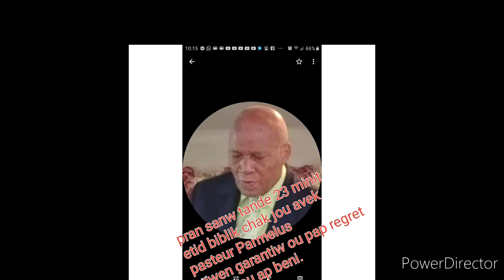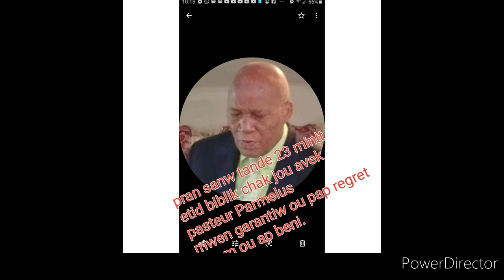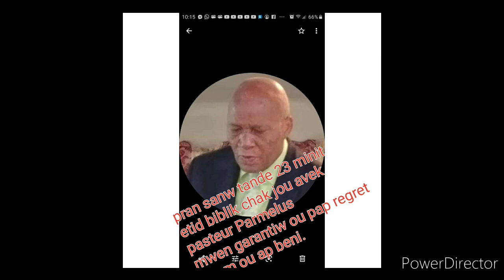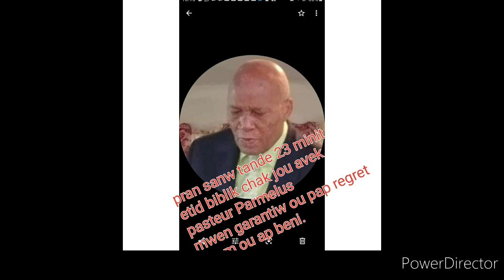December 5, 2020